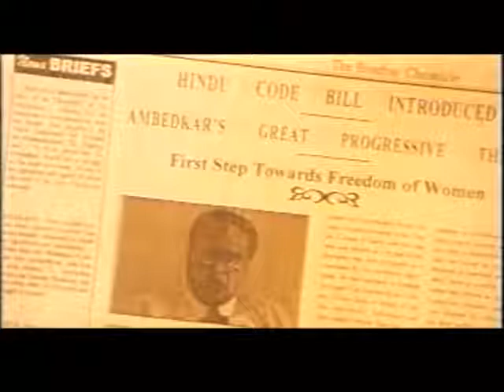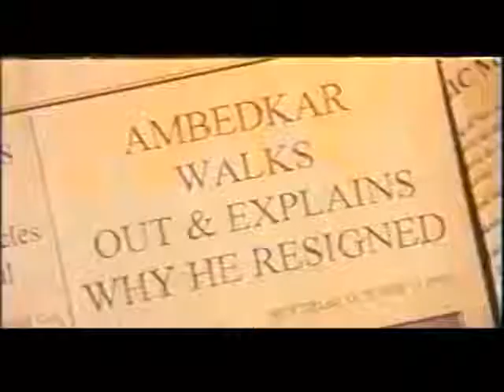32 Dr. Ambedkar demands Hindu Code Bill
32 Dr. Ambedkar demands Hindu Code Bill